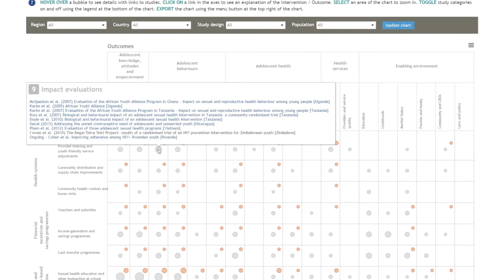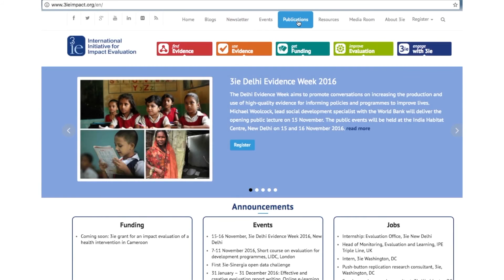Prioritising and funding Adolescent Sexual Reproductive Health research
Adolescence (10–19 years old) is a critical period in life, during which people undergo extensive biological, psychological and social changes. During this time, sexual and reproductive health can pose serious challenges for adolescents and programming needs to be effective in addressing this important health area.
This video discusses the state of evidence around adolescent sexual and reproductive health (ASRH), exploring the supply of and demand for evidence on the impact of ASRH programming in low- and middle-income countries.